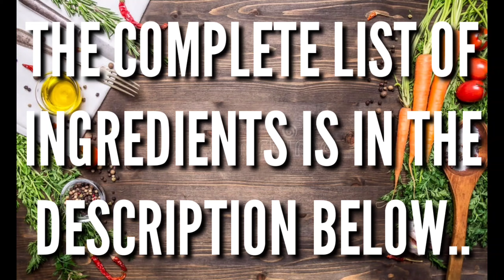How to make Gravy ala Jollibee | Gravy Hack | Gravy Recipe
How to make Gravy ala Jollibee

Ingredients:

1/2 cup all purpose flour
2 tbsp unsalted butter
1 pc beef cube
3 cups water
1/2 cup fresh milk
1 tsp ground black pepper ( missing clip )
1 tsp salt, to taste